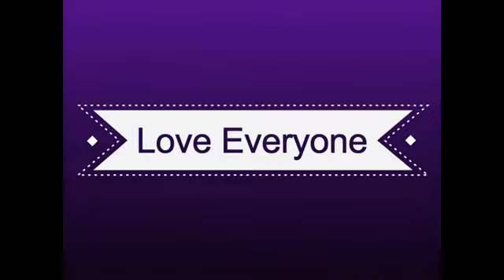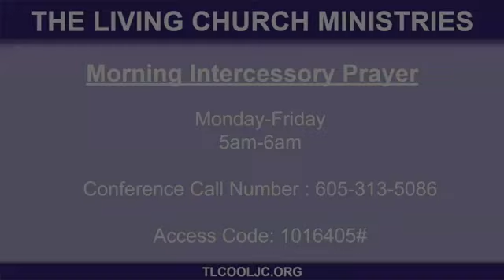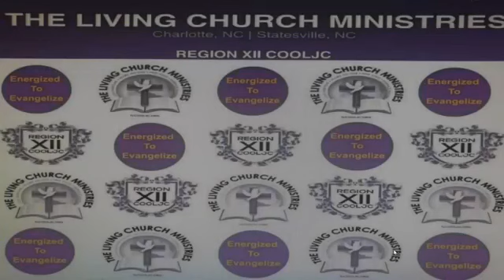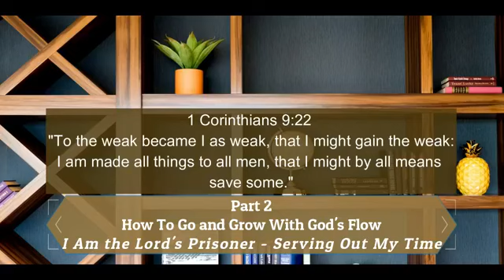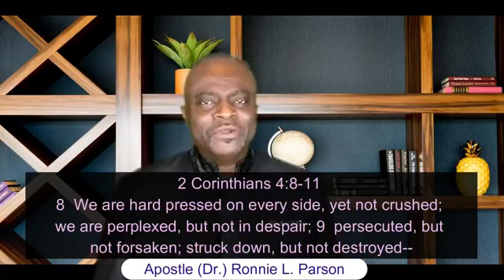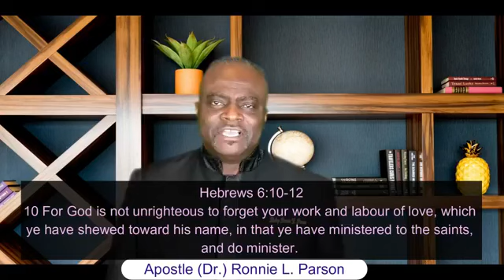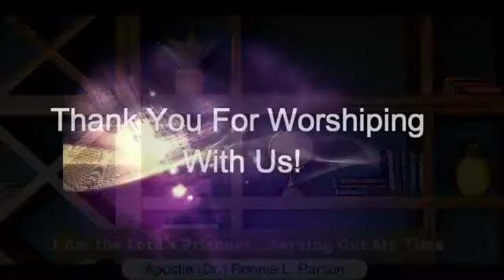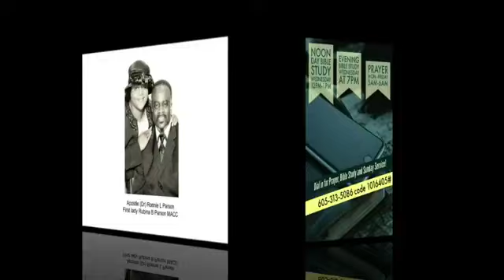November 14, 2021 - Apostle Ronnie Parson / The Living Church Ministries COOLJC - Charlotte, NC